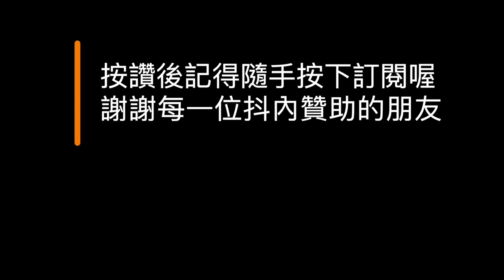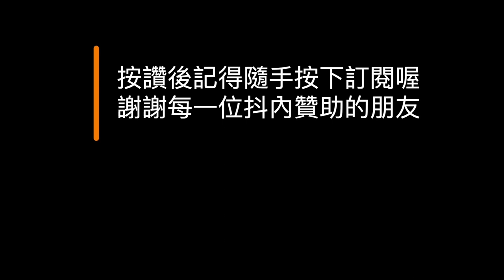槓上！學生被霸凌解方竟是XX，潘文忠被質疑搶話對槓 萬美玲質詢 潘文忠 教育部 中華電信【監督GOGO】